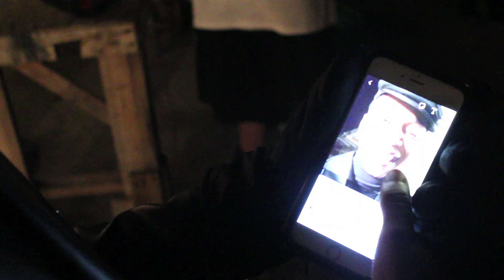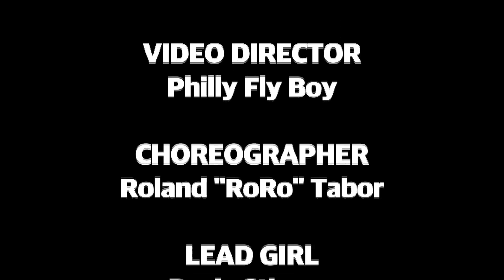BTS Jacob Latimore "Remember Me" - In The Spotlight With Carmen Alexis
WE GO BEHIND THE SCENES WITH JACOB LATIMORE ON THE SET OF HIS NEW MUSIC VIDEO "REMEMBER ME"!

GO TO OUR WEBSITE NOW AND CHECK OUT THE OFFICIAL BTS OUR  PICTURES AND MORE!

Make sure you follow our host Carmen Alexis on all social media outlets:

Geared towards exposing some of the hottest talent out right now! Giving you a chance to get to know them like never before!

WE WANT TO HEAR FROM YOU! TELL US HOW YOU FELL ABOUT THE SHOW BELOW!